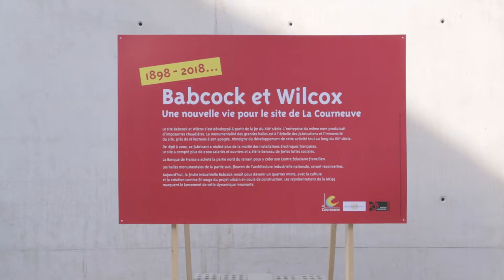Nouvelle vie de l'ancien site industriel Babcock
Renaissance de l'ancien site industriel Babcock, situé à La Courneuve.
Babcock a été officiellement retenu, le 10 octobre 2016, dans l’appel à projets « Inventons la Métropole », lancé par la Métropole du Grand Paris.